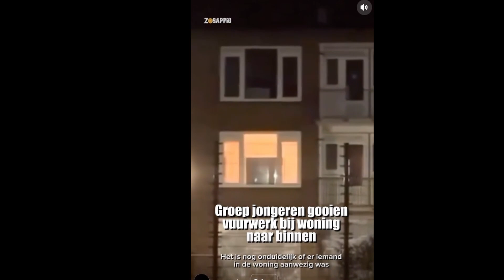AlphaMEMES pt. 12 | Best of the Internet - Memes, Fails & Funny Clips